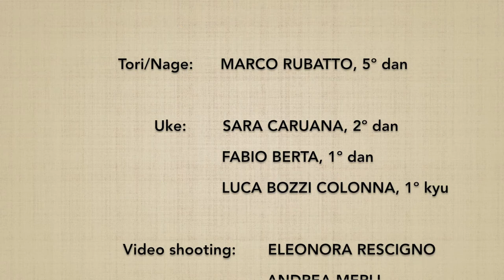Katadori DAI IKKYO (omote) - Marco Rubatto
Forma di base (kihon) e 2 forme fluide (ki no nagare) di "presa alla spalla e applicazione del 1º principio" (katadori dai ikkyo), forma frontale (omote)

Basic form (kihon) and 2 fluid forms (ki no nagare) of "shoulder grip and application of the 1st principle" (katadori dai ikkyo), forward form (omote)